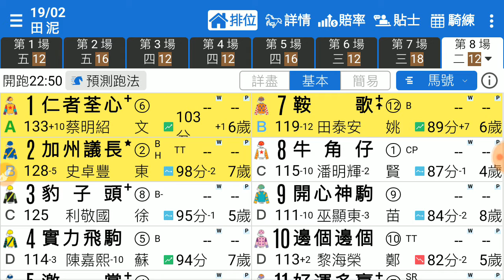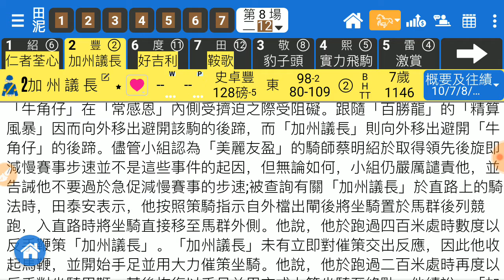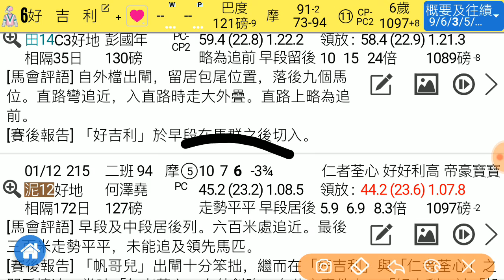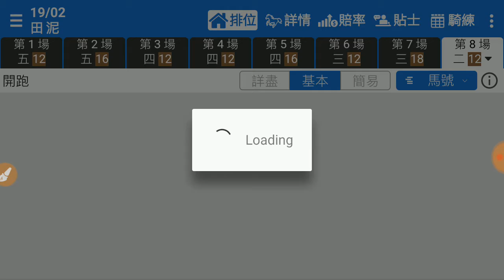賽馬精選 第8場 仁者荃心 泥地出眾 「風之子」2020-02-19